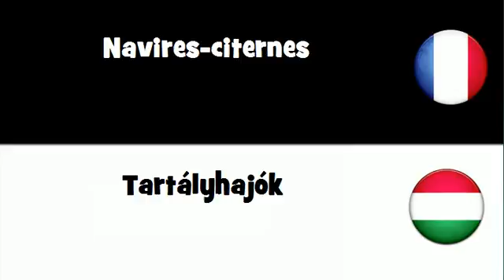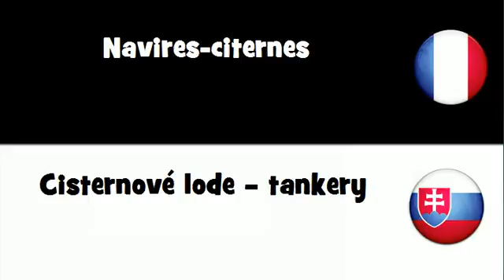VOCABULAIRE EN 20 LANGUES = Navires-citernes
frenchwithvincent VOCABULAIRE EN 20 LANGUES = Navires-citernes